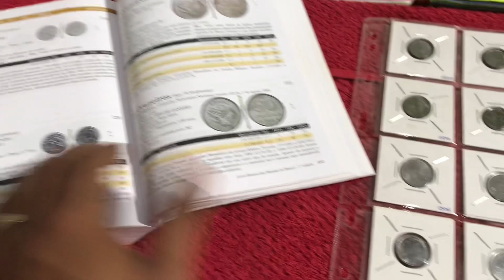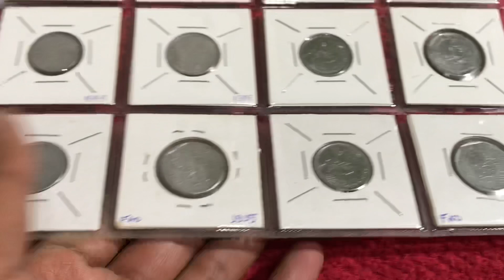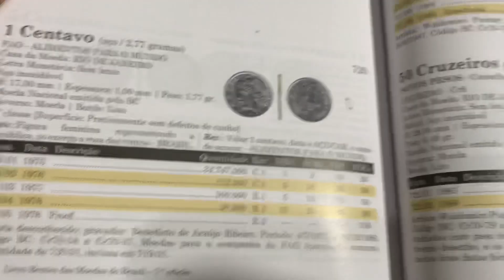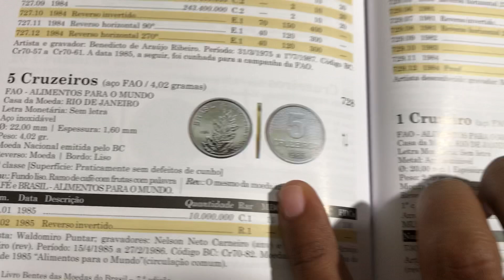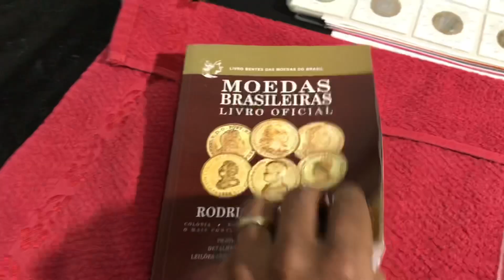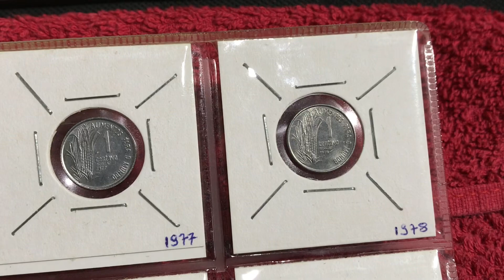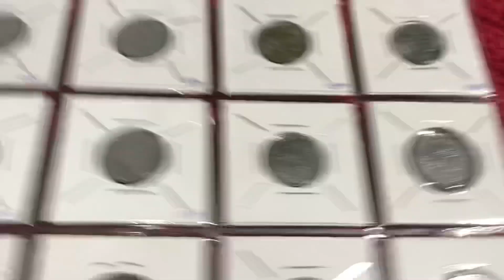BRASIL FAO: Moedas com apenas 50Mil unidades podem valer mais de 750 reais! Análise COMPLETA!